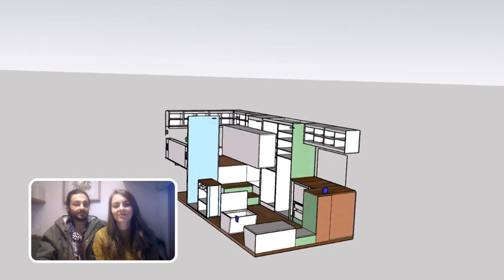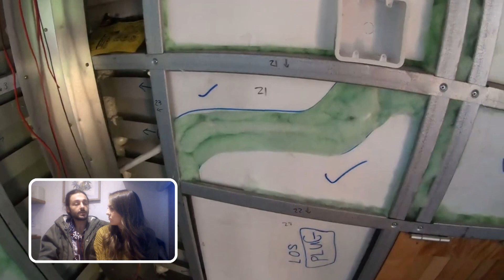Robin and Jolandie Lewis | Bewusmaking vir stemsel-oorplanting | 27 Junie 2023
Robin and Jolandie Lewis op Die GROOT Ontbyt, 27 Junie 2023.

Robin and Jolandie Lewis van die organisasie 'Numinous Expeditions', gaan met hul missie '
Matches on the Map' die eerste inter-kontinentale rit om bewusmaking te skep vir
 stemsel-oorplanting aanpak. Hulle kuier saam om te vertel waarom hulle dit
 doen en hoe hulle dit gaan aanpak.